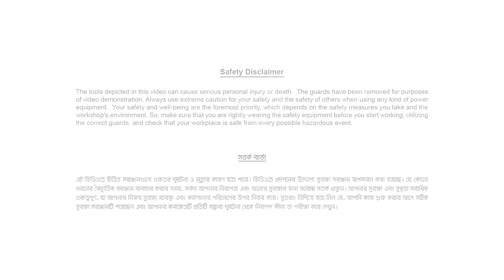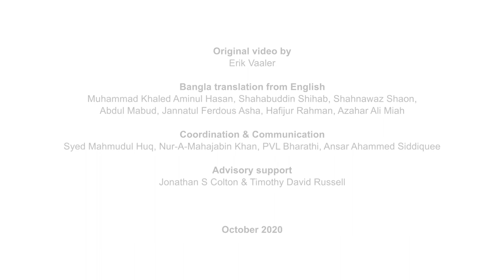2 Lathe Turning Tools MASTER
CSISA MEA technical training instruction on Lathe machine for light engineering workforce.